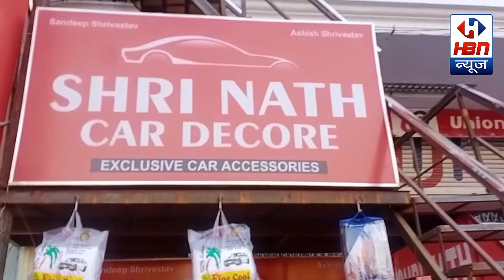अटल को नमन | HBN News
अटल को नमन
| HBN News | Jo Sach Vhi Khabar